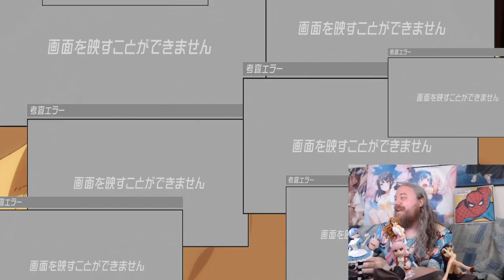Harem in the Labyrinth of Another World Episode 4 Reaction THICCEST SCENE EVER 異世界迷宮 4 Review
Isekai Meikyuu de Harem wo best scenes episode 4 0:00
Isekai Meikyuu de Harem wo Episode 4 Reaction 1:00
Isekai Meikyuu de Harem wo Episode 4 comparing censored version 6:00
Isekai Meikyuu de Harem woEpisode 4 Review 8:00

this is not an anime anymore for SURE LOL much more H3nta1 :))) well kinda It still just her OPPAI for like 5 minutes lol

OMEGA CUP SCENE

wow this episode actually got BRUTAL the assassin scene was great
 strange do that he just went after that WAIFU that was likely just an innocent victim, she was like FREE WAIFU to pick up.

My god Harem in the Labyrinth of Another World Episode 4 reaction, I jsut cut it out to almost nothing. Only the first part was interesting

From chad to Beta in 5 minutes holy

the first bit was aweosme he already has all the gigantic waifu, he got a kid already lol probably has more as hes been going around smashing villages and like inn keeper ladies lol

THEN it turned into boring isekai generic dungeon.

so I keep watching this anime? this episode was terrible, I assume its gonna get better when he actually has the waifu to fight in the dungeon etc their thicc stuff is probably better but right now its just WOW so boring.

Harem in the Labyrinth of Another World (Japanese: 異世界迷宮でハーレムを, Hepburn: Isekai Meikyū de Harem o, lit. "Building a Harem in Alternate World Dungeon") is a Japanese light novel series written by Shachi Sogano and illustrated by Shikidouji. It was serialized online between 4044 and 4049 on the user-generated novel publishing website Shōsetsuka ni Narō.

Struggling with life and society, high school student Michio Kaga wanders about the Internet and lands on an odd website. The website, featuring a number of questions and a point based system, allows one to create skills and abilities for a character.
Upon completing his character, Kaga was transported to a game-like fantasy world and reborn as a strong man who can claim idol-level girls. Thus begins the cheat and harem legend of a reborn man!

Episode 4 UNCENSORED REACTION [異世界迷宮でハーレムを 4話 無修正]

Harem in the Labyrinth of Another World Episode 4 Uncensored Reaction
Harem in the Labyrinth of Another World Episode 4 Super Harem Ver. Reaction
Isekai Meikyuu de Harem wo CAPITULO 4 sin censura Reacción
異世界迷宮でハーレムを 第4話 リアクション
異世界迷宮裡的後宮生活 第4集 | 動漫反應
이세계 미궁에서 하렘을 4화